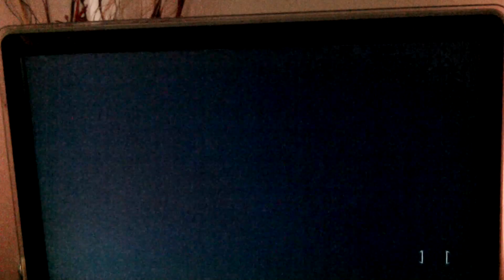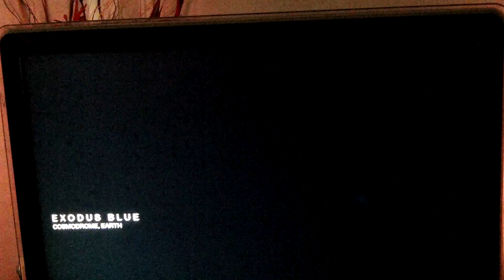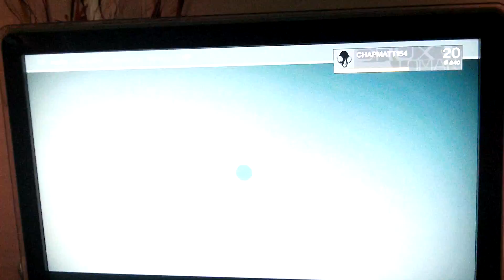DESTINY #2 | I GOT THE SNIPER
Finnaly